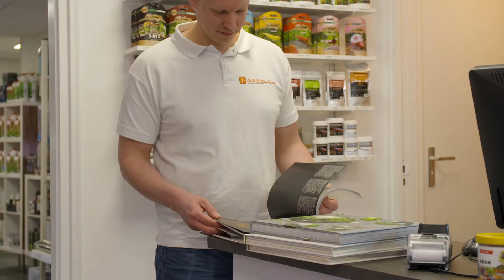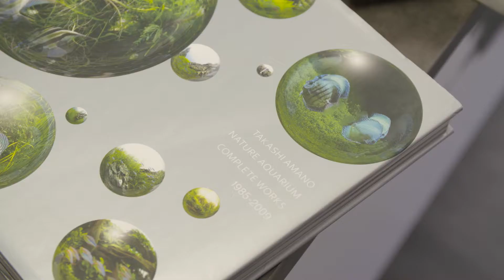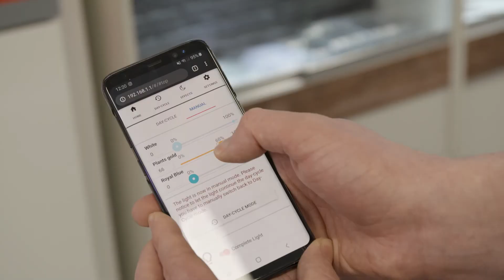Azaqua item Helemaal Gek Van S02E14 RTL4 29 december 2019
Aquascapen begint bij Azaqua. Wij zijn gespecialiseerd in alles rondom aquascaping en bieden uitsluitend eersteklas aquarium producten met passie voor natuur, techniek en kwaliteit!